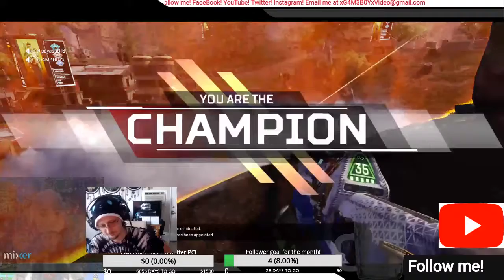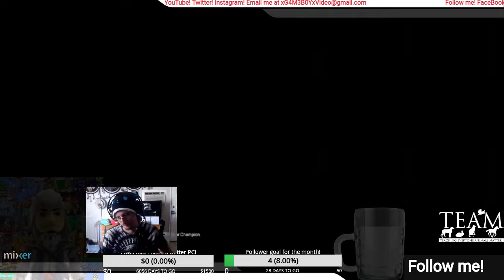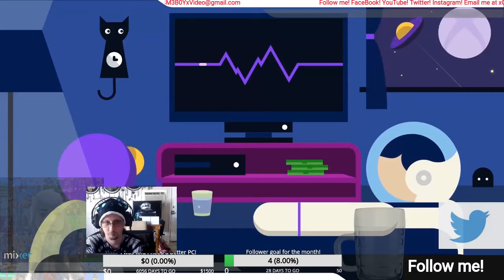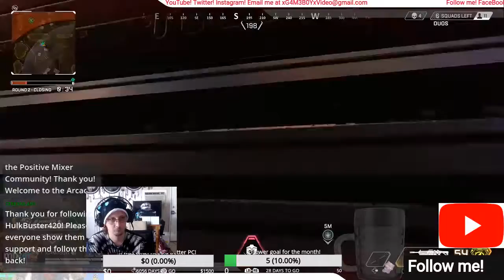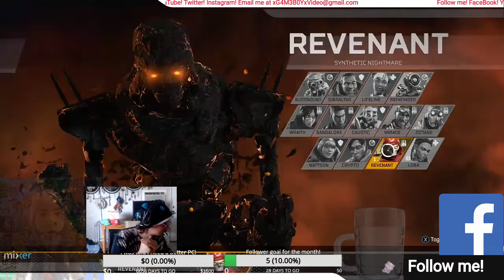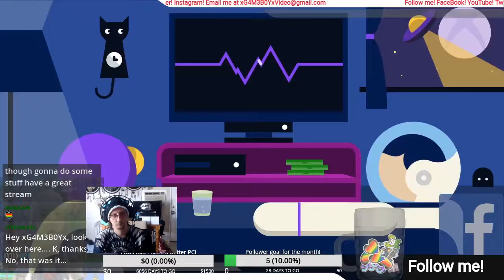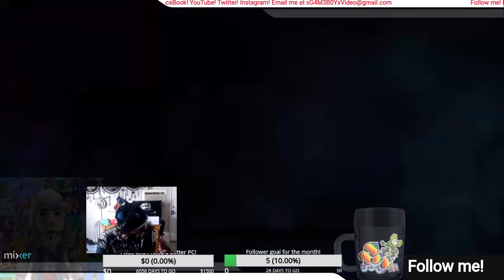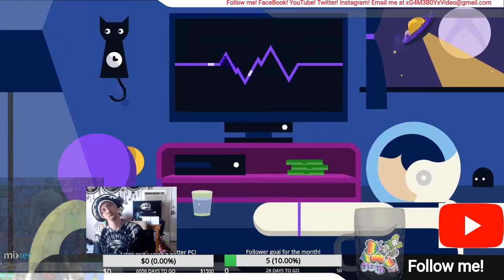My 2020 Streams (Ep 78 Deja Vu? No just another Apex Stream)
More apex!!